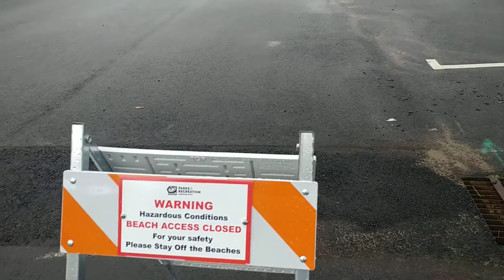Storms coming in Lincoln City!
Storm watchers get down here! Nelscott Beach Lincoln City Oregon